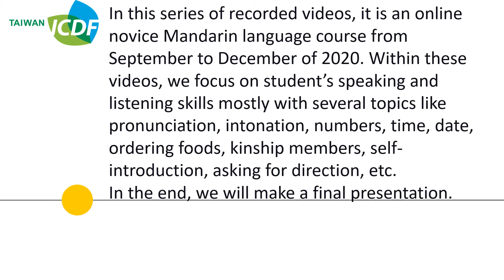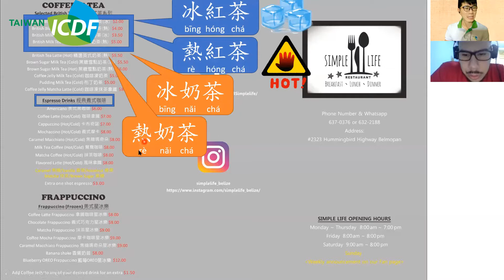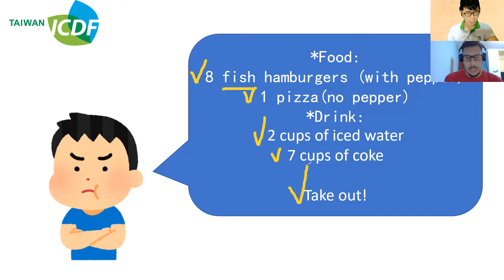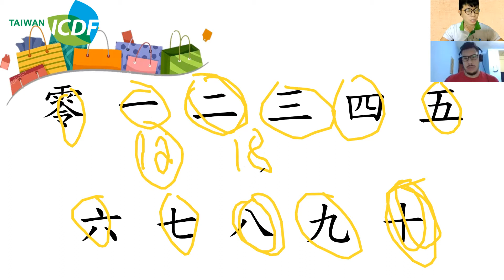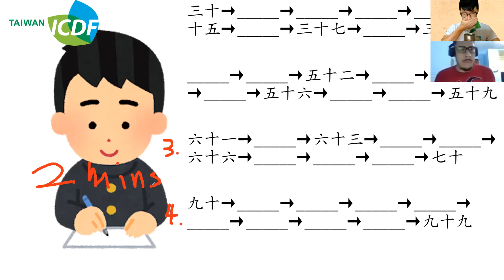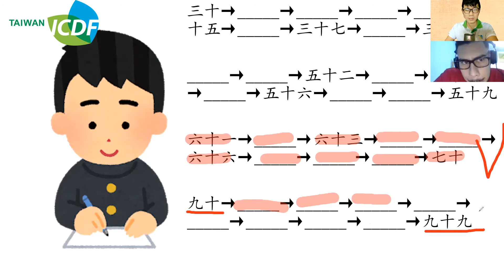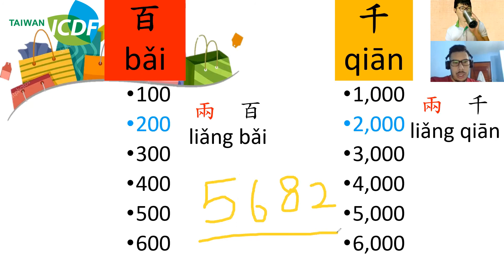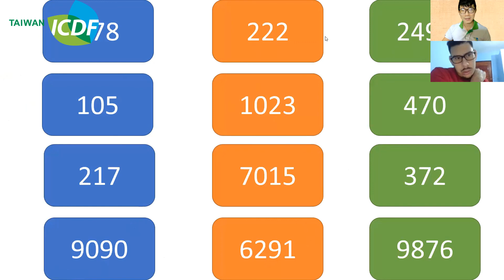11. Large numbers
This video starts with reviewing previous progress, and then apply what we have learned so far to practice ordering food. We also teach you how to say large numbers in Mandarin. You will see how the student learned from the beginning about basic knowledge in this video.